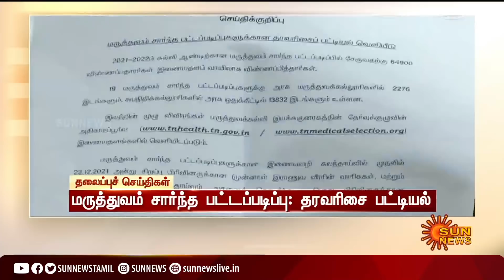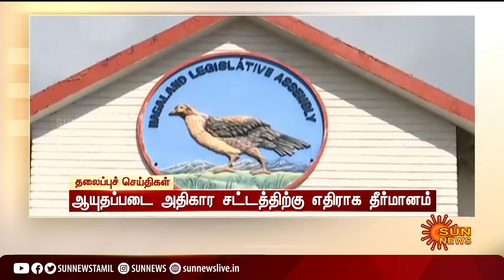காலை 11 மணி தலைப்புச் செய்திகள்! | HeadLines | 11 AM | 21-12-2021 | Sun News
3 Comments
Sun News